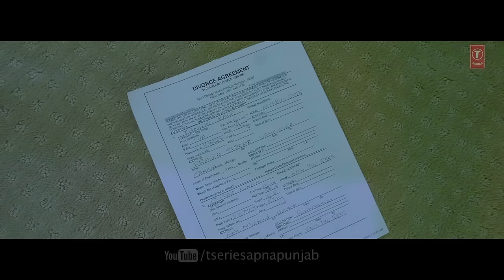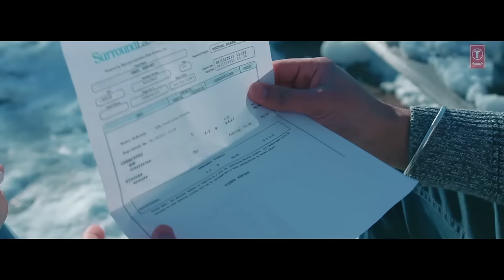Yaari Gitaz Bindrakhia Punjabi Song | Intense, Navi Ferozpurwala | Latest Punjabi Songs 2019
New Punjabi Song 2019 | Romantic Punjabi Song | Latest Romantic Status Punjabi Video Song | Yaari Punjabi Song

Presenting latest punjabi song Yaari sung by Gitaz Bindrakhia. The music of new punjabi song is given by Intense while lyrics are penned by Navi Ferozpurwala.

Song: Yaari
Singer: Gitaz Bindrakhia
Lyrics: Navi Ferozpurwala
Video: Gur Randhawa & Satnam Bhullar
Music Label: T-Series
Connect with T-SERIES APNAPUNJAB
Set "Yaari" song as your caller tune sms YAARY1 To 54646
Set "Yaari - Tera Mera Pyar" song as your caller tune sms YAARY2 To 54646
Set "Yaari - Teriyan Udikan" song as your caller tune sms YAARY3 To 54646
Operator Codes:
1. Yaari

2. Yaari - Tera Mera Pyar

3. Yaari - Teriyan Udikan